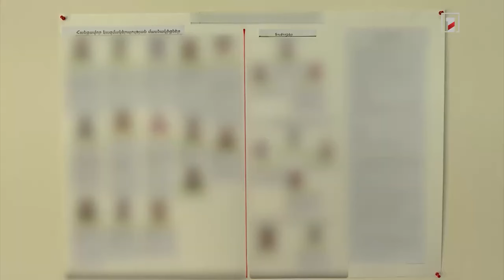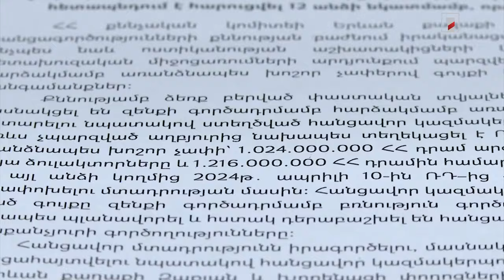12 մեղադրյալ՝ 36 կգ ոսկու և 293 միլիոն ռուբլու աղմկահարույց գործով․ հայտնաբերվել է գողոնի մի մասը